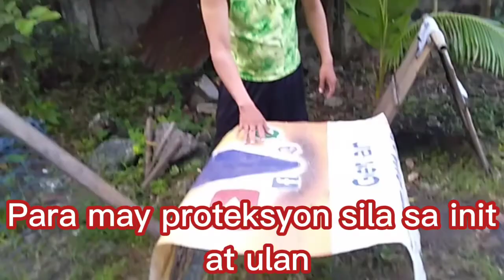Vlog 32: Paano gawing macho ang ating mga stags